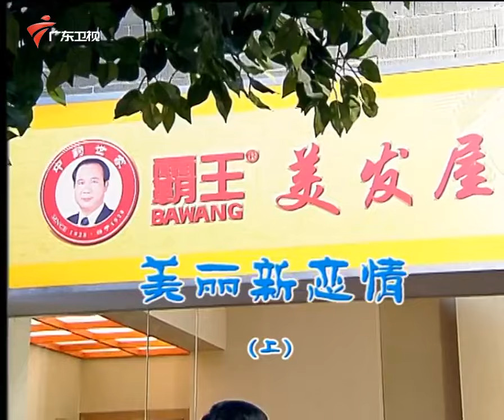外来媳妇本地郎2007年 第4季 第1119集 美丽新恋情 (上)